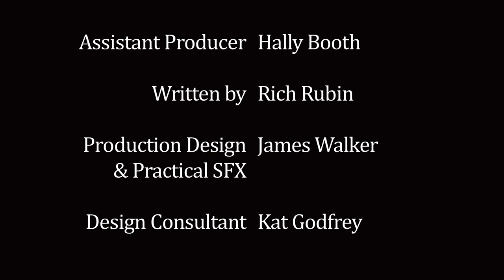Maid / Man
Our hardboiled, Noir homage, featuring a gun-toting gangster wearing only a towel.